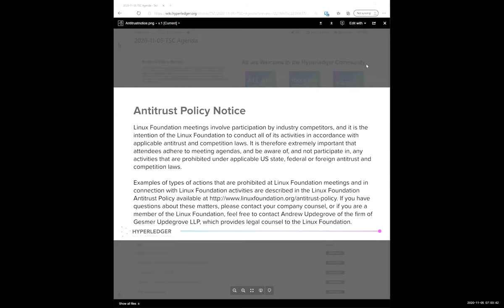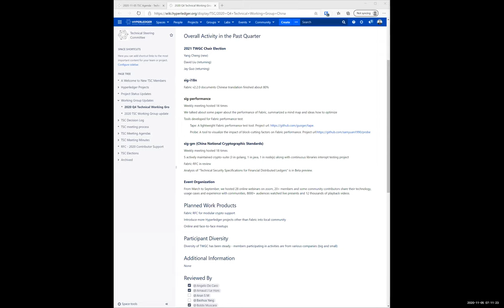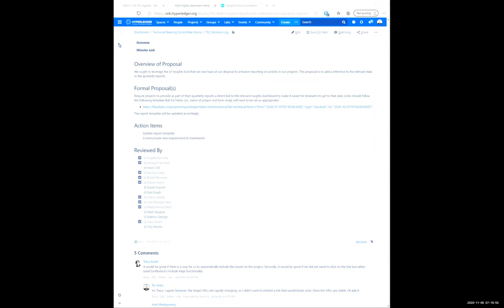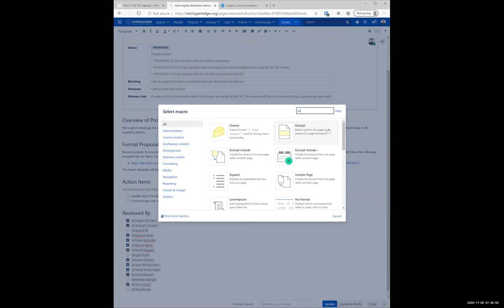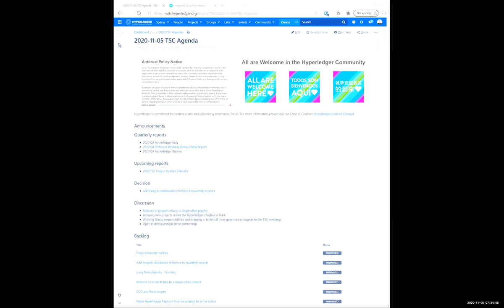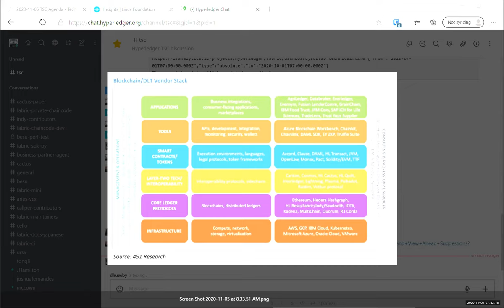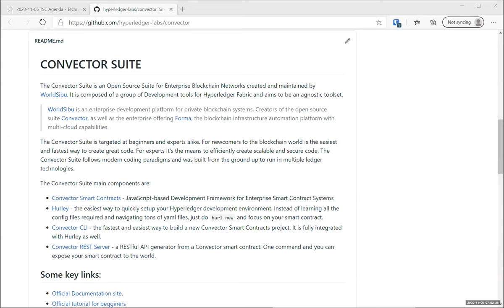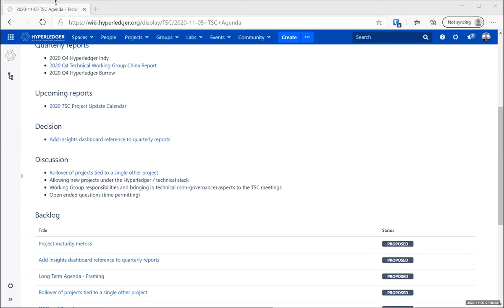2020 11 05 TSC Meeting